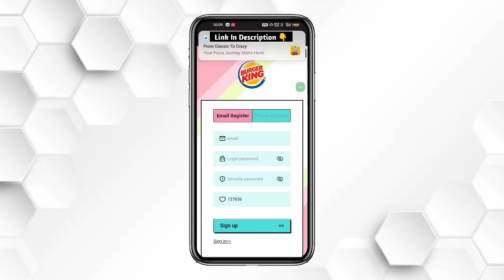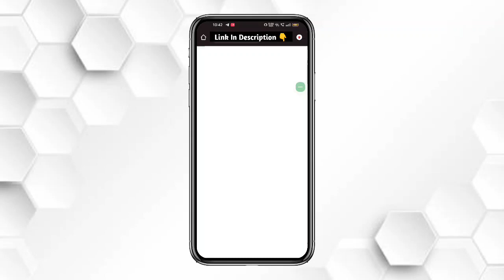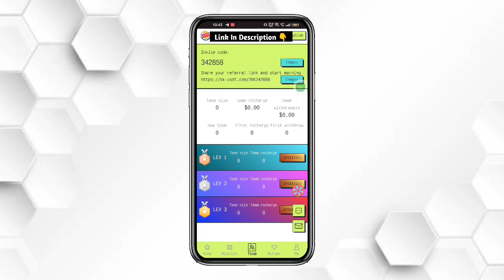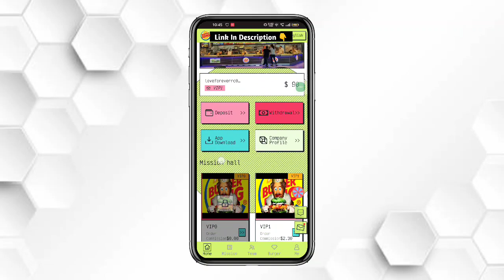Usdt Earning Site | Earn Free Usdt | Best Usdt Investment site | New Earning Site new mall site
Burger King originated from a multinational fast food chain store in the United States, a store that helps customers earn profits.
Founders: Keith Kramer, Matthew Burns
Headquarters: Miami-Dade County, Florida, USA
Business Scope: Global
Number of employees: 38,840
Burger King's online business philosophy is to help the store itself increase sales and let more people know about us.
Join Burger King from now on to get 83USDT for free.
The store profit and income update time is: Singapore 12:00 am.
The profit cycle of the store is: 365 days of income, and the income can be collected at any time every day.
Store invitation team commission reward: A B C rebate 7% 2% 1%

The specific profit plan of Burger King is as follows:
The amount of vip1 is 90USDT, the recharge value is 7USDT, and the daily income is 2.3USDT.

Invite friends to get rewards:
When someone registers and recharges with your invitation code, you can get three levels of rewards: A-level reward: 7%, B-level reward: 2%, C-level reward: 1%.
For example:
You recommend friend A to deposit 10,000 USDT, and you will get 700 USDT.
A recommends B to deposit 10,000 USDT, and you will get 200 USDT.
B recommends C to deposit 10,000 USDT, and you will get 100 USDT.

Sweepstakes + invite team rewards:
1. Register to get a lucky draw, the prize can be used to purchase the level or withdraw to the TRC20 wallet, up to 999 US dollars, 100% chance of winning.
2. Invite users to recharge up to 57 dollars to draw 1 prize, reach 114 dollars to draw 2 prizes, and so on, there is no upper limit for prize draws. The minimum bonus is US$2 and the maximum is US$999, with a 100% chance of winning.

🎉Team recharge rewards can be claimed at any time:

🎉(Anyone who invites 3 recharged VIPs can get free VIPs)

🎉(Only when the team recharge is reached can they receive rewards or upgrade their VIP level at any time)

Team recharge reaches $1,000 and rewards $35.
The team recharge reaches 3,000 USD, and the reward is 100 USD.
The team recharge reaches 5,000 USD, and the reward is 350 USD.
The team recharge reaches 10,000 US dollars, and the reward is 800 US dollars.
The team recharge reaches 20,000 USD, and the reward is 2,100 USD.
The team recharge reaches 30,000 US dollars, and the reward is 3,200 US dollars.
The team recharge reaches 50,000 US dollars, and the reward is 8,800 US dollars.
The team recharge reaches 100,000 US dollars, and the reward is 18,800 US dollars.